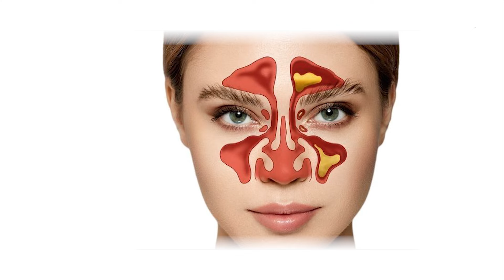Deviated Nasal Septum | ముక్కు దూలం వంకరగా ఉందా ? | Sukhibhava | 27th Aug 2024 | ETV Life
ముక్కు దూలం వంకరగా ఉందా ?